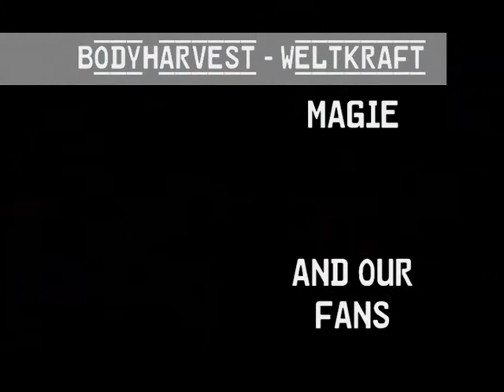BodyHarvest - Weltkraft (2012)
This is our new track "Weltkraft" from our upcoming album "Neue Weltordnung". The video is taken from our last concert in Olching / Germany in January 2012. We muted the audio line because of bad quality, so we took the original track. Don't wonder if some parts of the vocals are missing ;) Finally it's all about the music :)